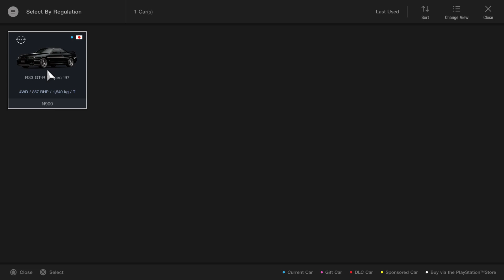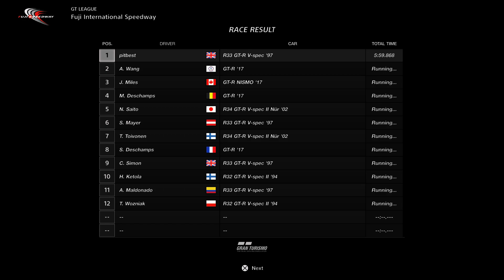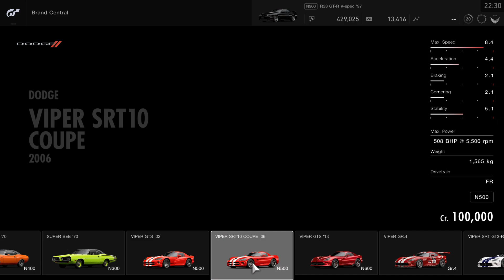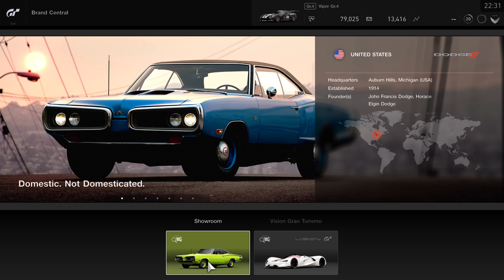Gran TurismoSPORT_3644 10 June 2024 2 races